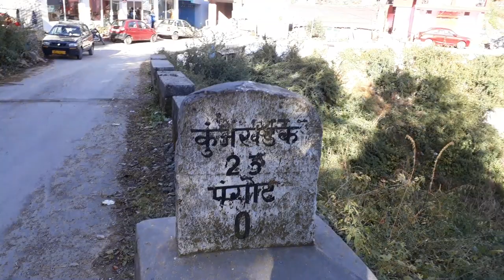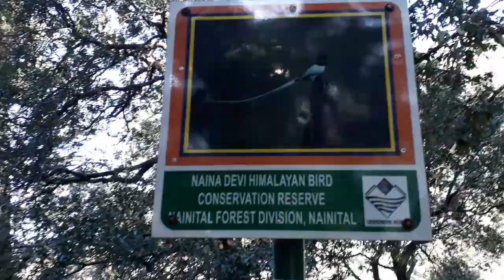Pangot/Pangoot, Offbeat Hill station Just 12 Km from Nainital, Uttarakhand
Pangot /Pangoot is one of the Hidden Gem of Hills near Nainital. Rich Forest and a paradise for Bird Watchers. Some of the rare Bird's species can be found here. A real Paradise for Nature Lovers in the middle of Thick forest of Deodar and Pine Trees.